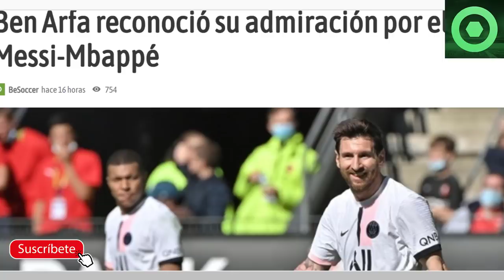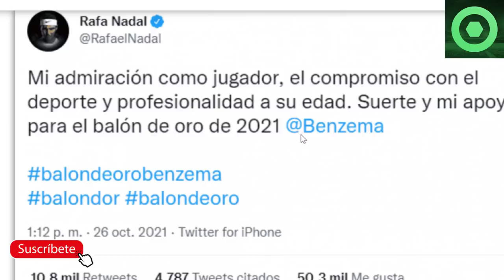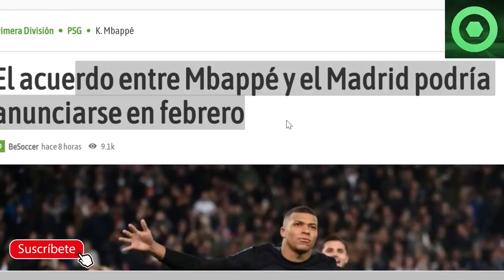🔴INESPERADO G0LPE a MESSI de cara al BALÓN de ORO 🟥ANUNCIO del FUTURO de MBAPPÉ 🟥 SERGIO RAMOS K.O.🟥